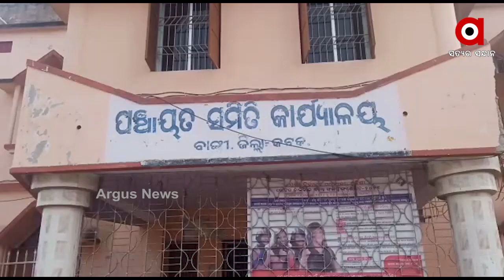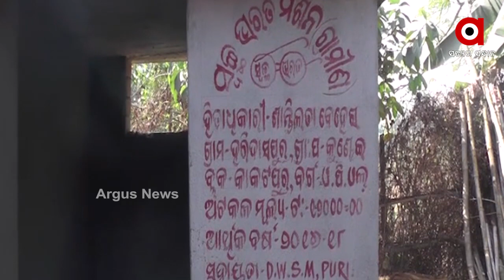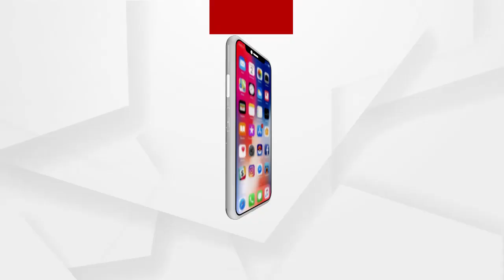ରାଜଭବନରେ ପହଞ୍ଚିଲା ପକ୍କାଘର କେଳେଙ୍କାରୀ ପ୍ରସଙ୍ଗ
ରାଜଭବନରେ ପହଞ୍ଚିଲା ପକ୍କାଘର କେଳେଙ୍କାରୀ ପ୍ରସଙ୍ଗ । ସମଗ୍ର ରାଜ୍ୟରେ ପ୍ରଧାନମନ୍ତ୍ରୀ ଆବାସ ଯୋଜନାରେ ଦୁର୍ନୀତି ହେଉଥିବା ନେଇ ରାଜ୍ୟପାଳଙ୍କ ନିକଟରେ ଫେରାଦ ହୋଇଛି ବିଜେପି ।  ଅଭିଯୋଗ କରିଛି ଦଳୀୟ ଆଧାରରେ ପକ୍କାଘର ବଣ୍ଟା ଯାଉଥିବା ବେଳେ  ଦୁର୍ନୀତି ବିରୋଧରେ ମୁହଁ ଖୋଲିଲେ ହତ୍ୟା କରାଯାଉଛି...